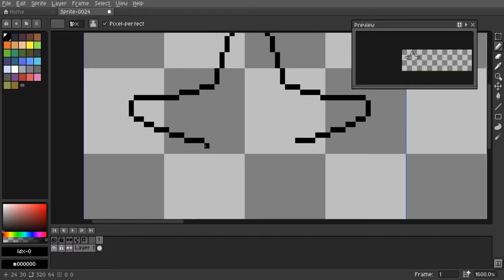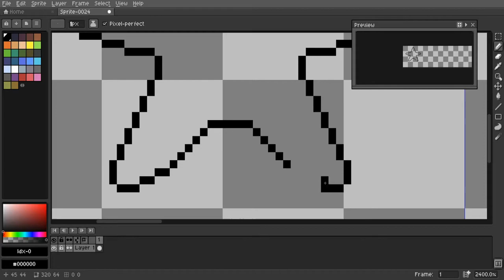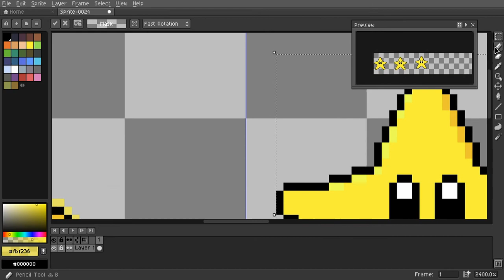Speed Pixel Art [Ubar Super Sparkly Thing]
Made a Ubar Super Sparkly Thing stream avatar accessory for my stream thought i would share the speed pixel art of it. Please like and what not. If you like the music please go and give the video a like. This music is not mine.

Instagram: look up ubarai1              im to lazy to look up my link
Other social medias: look up ubarai1 im everywhere!